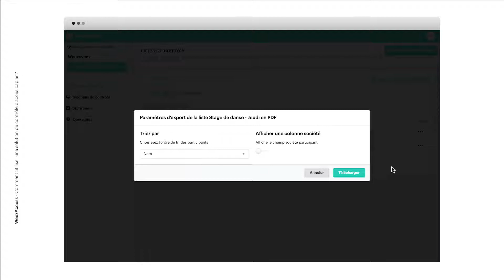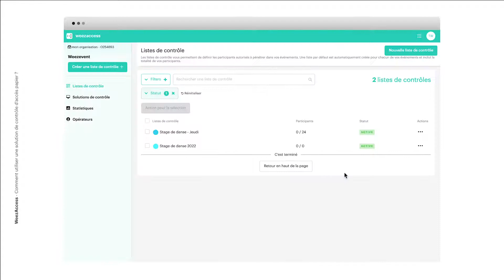Comment utiliser une solution de contrôle d'accès papier ? - Weezevent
Découvrez dans ce tutoriel comment utiliser une solution de contrôle d'accès papier.

Vous organisez des événements ? Inscrivez-vous gratuitement sur Weezevent

Des questions ? Contactez notre service client